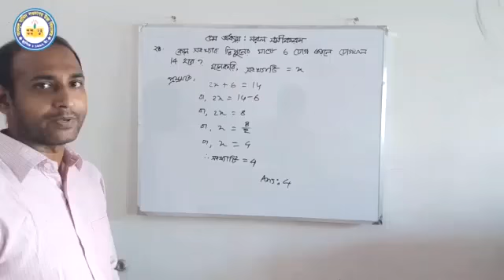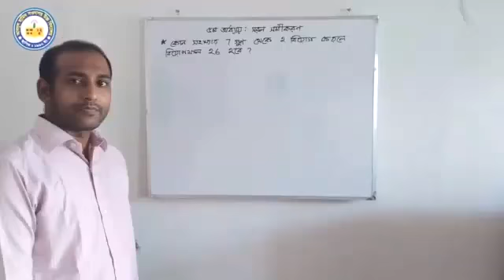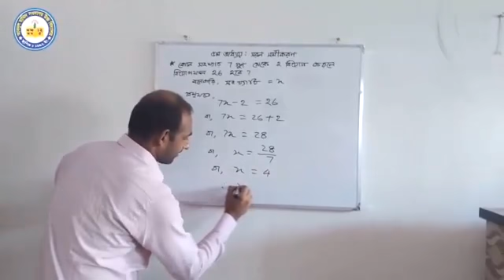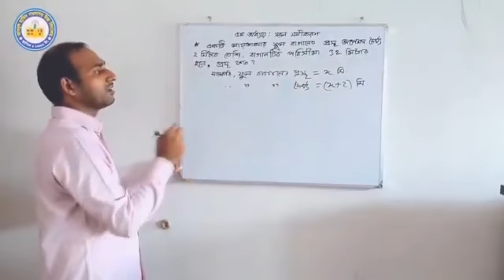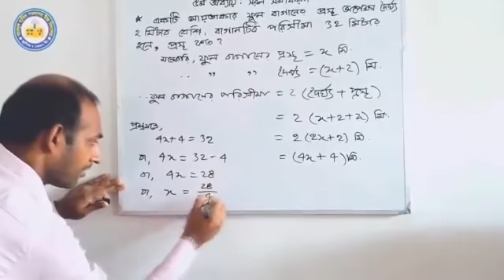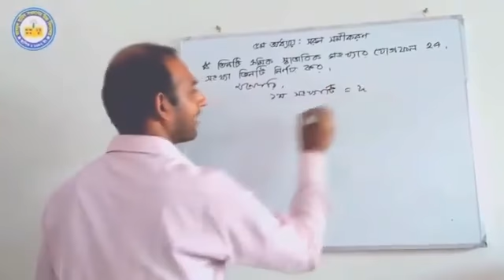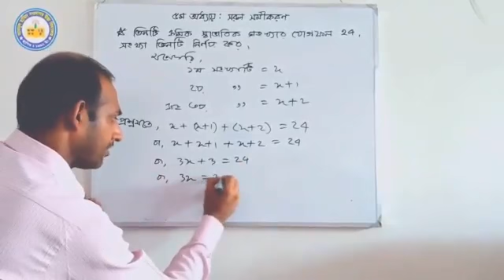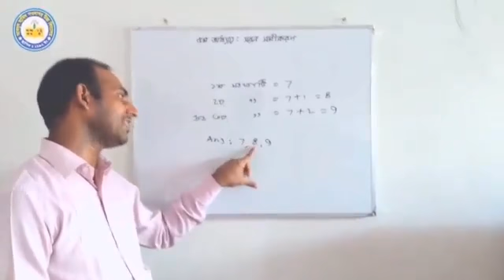বিষয়ঃগণিত, ষষ্ঠ শ্রেণি, জনাব টিটু দাশ